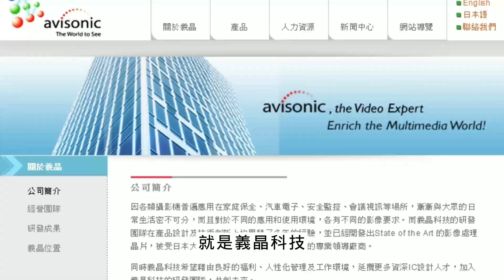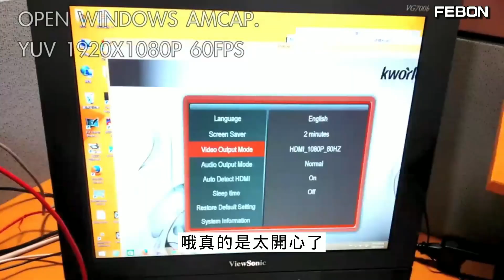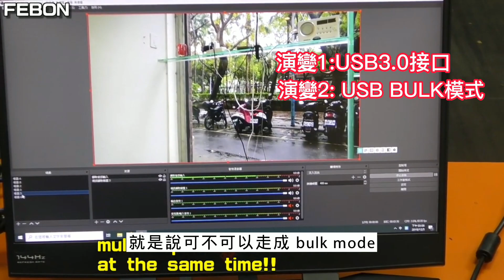聊聊第一支免驅hdmi擷取卡...充滿了黑歷史！業界秘密一次講完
分享歷史第一支免驅hdmi擷取卡
你知道嗎？一開始廠商完全都不想做，因為會傷害本身商業利益

未來免驅擷取卡研發重點，FEBON179 PLUS hdmi擷取卡將實現之
1. USB3.0接口
2.  usb bulk 模式
3.  xxxx
4. 能夠真正吃4K HDMI影像 及輸出 4K 3820X2160  30fps的UVC影像

0:00 何謂免驅hdmi擷取器
0:22 2013年廠商不願意研發免驅hdmi擷取卡原因
02:13 2013年研發免驅hdmi擷取卡的技術難度
07:53 免驅hdmi擷取卡可改進的地方
10:34 擷取卡演變1：變成USB3.0
10:50 擷取卡演變2:  USB bulk模式
11:33 擷取卡演變3: hdmi 4k 輸入
12:39 擷取卡演變4: 破解
13:16 FEBON179 PLUS hdmi擷取卡解決所有問題